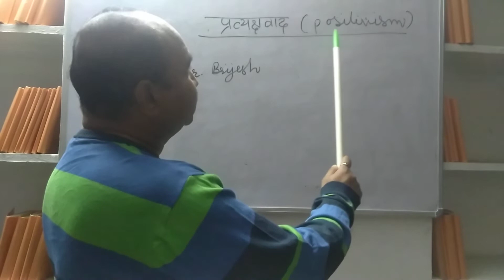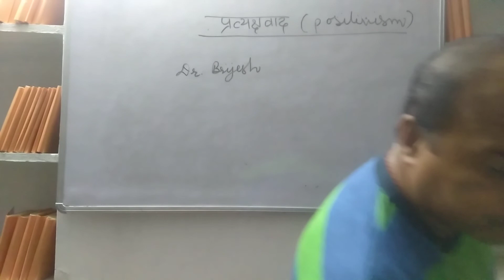positivism_Agust Comte_Pratyaxvaad